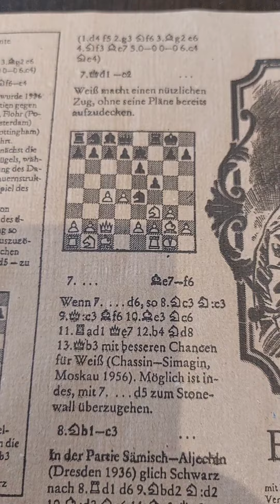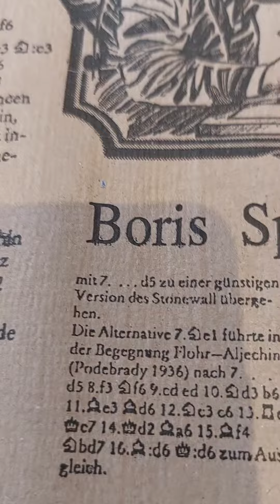OFW STORIES:ANG KWENTO NG PAGKAING ROPA VIEJA//OLD CLOTHES//SUBSCRIBE FOR MORE FUN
Ropa Vieja pagkaing nagmula sa Cuba hanggang nakarating sa Spanya at sa ibat ibang lugar.Ang kwento ng pagkaing ito ay meron daw poor man noon na walang mailutong pagkain kaya linuto niya ang kanyang damit hanggang sa nagkaroon ng milagro at naging totoong pagkain may sangkap na manok,patatas red o green pepper,garbanzos etc.